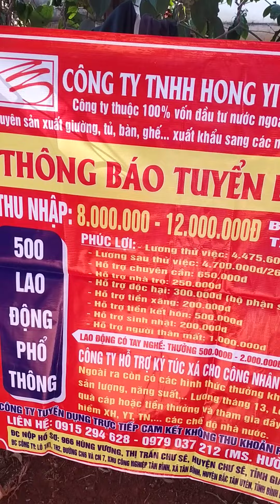Cá lóc rừng 13/5 /2020. làm món nhậu.